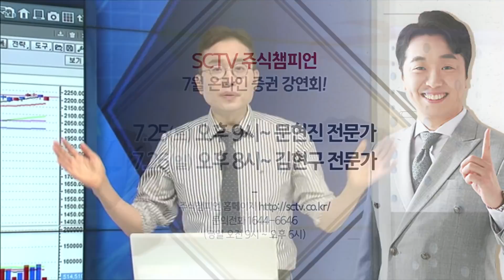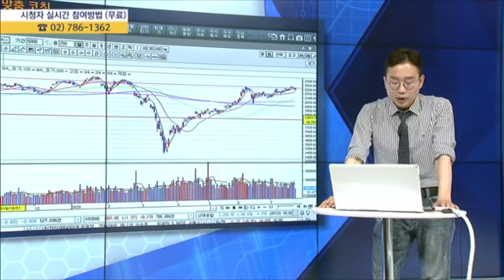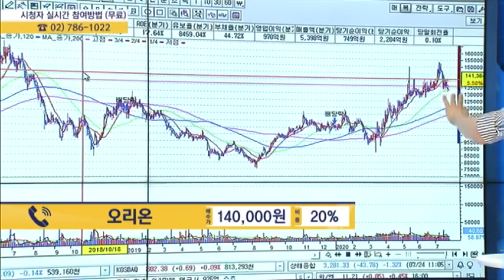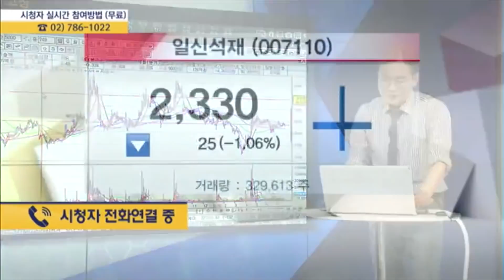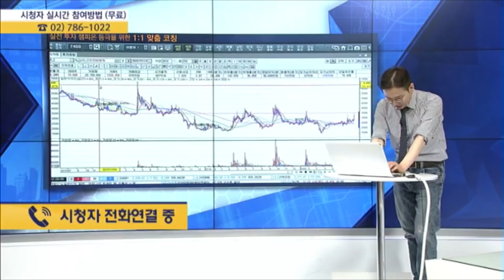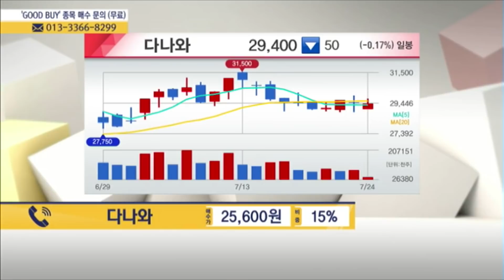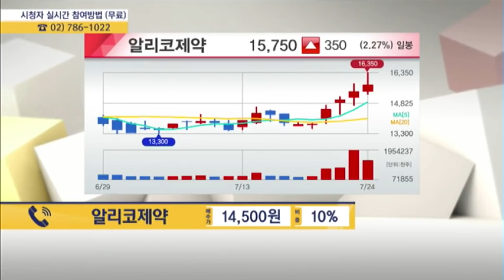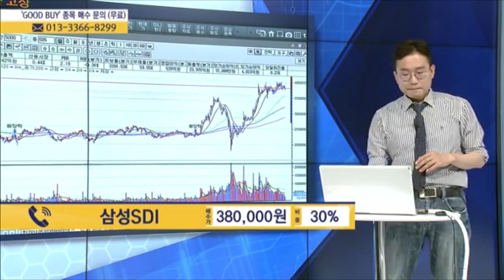[MTN 주챔콜] 7월 24일 금요일 방송 - 김현구 전문가